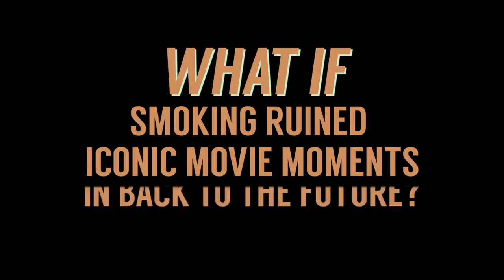What If Smoking Ruined Iconic Movie Moments? | The Notebook | The Real Cost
Find out what would happen if smoking ruined iconic movie moments. Know the real cost of cigarettes.